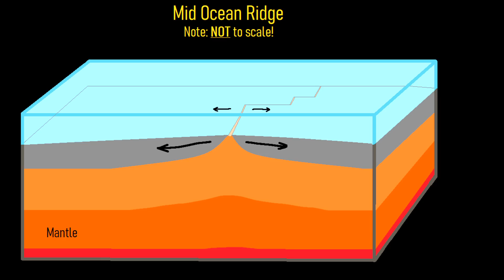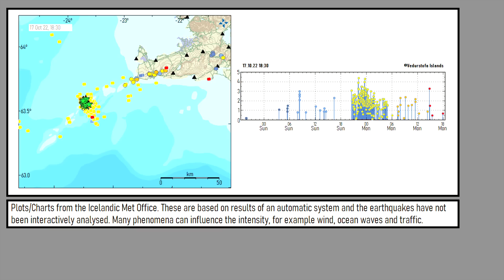Iceland Katla & Eldey Volcano Update, Earthquake Swarms Ongoing at Both Volcanoes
On the same day, unusual earthquake swarms began at both the active Katla and Eldey volcanoes. These earthquakes clusters might both be volcanic in origin and were overall quite suspicious. This video will discuss the seismic unrest which occurred on October 16th and 17th and what might happen next at the two active volcanoes. Both have not produced an eruption in several decades.

Thumbnail Photo Credit: Derivative of an image (cropped, colors enhanced, changes brightness & contrast, + text/graphic overlay) from "Sleeping volkano", 360around, User: Inga Vitola, Flickr, CC BY 2.0, and is used & licensed under CC BY 2.0 by Youtube.com/GeologyHub

Sources:
[1] Global Volcanism Program, 2013. Katla (372030) in Volcanoes of the World, v. 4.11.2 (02 Sep 2022). Venzke, E (ed.). Smithsonian Institution. Downloaded 18 Oct 2022
[2] Global Volcanism Program, 2013. Eldey (371022) in Volcanoes of the World, v. 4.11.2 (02 Sep 2022). Venzke, E (ed.). Smithsonian Institution. Downloaded 18 Oct 2022
[3] Global Volcanism Program, 2013. Eldey (371022) in Volcanoes of the World, v. 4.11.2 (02 Sep 2022). Venzke, E (ed.). Smithsonian Institution. Downloaded 18 Oct 2022
[4] Iceland Met Office (vedur.is)

0:00 2 Volcanoes are Producing Earthquake Swarms
0:12 Eldey Earthquake Swarm
0:50 Geologic Setting of Eldey
2:21 Eruption Possibilities
3:02 Katla
3:42 Conclusion